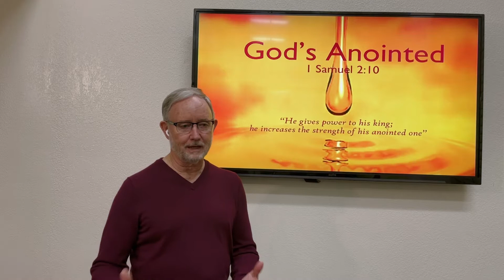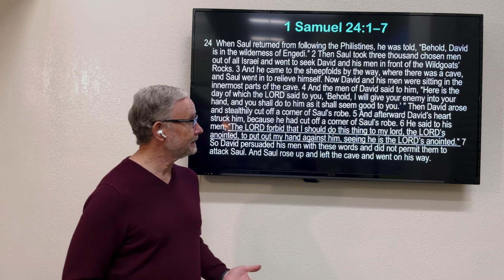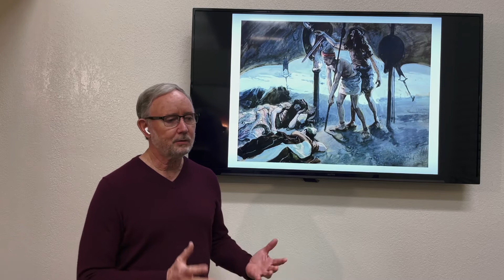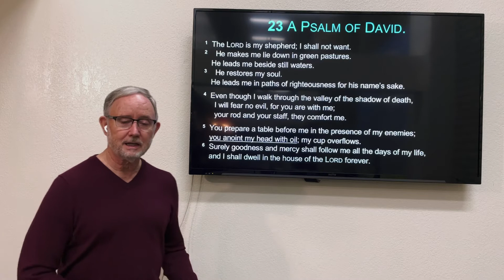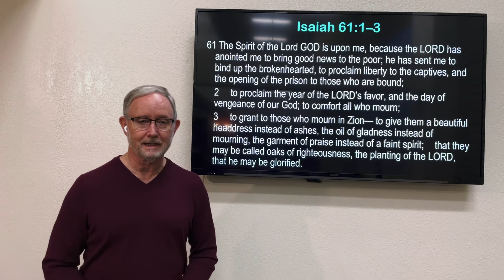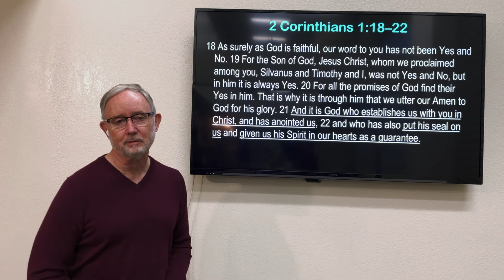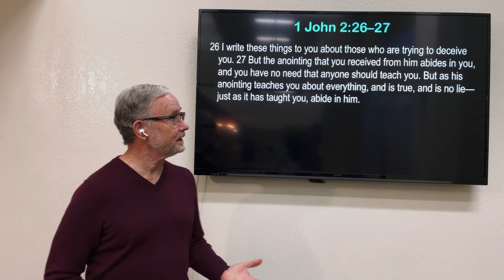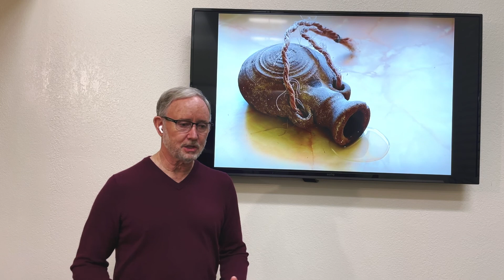Considering the Holy Spirit 12